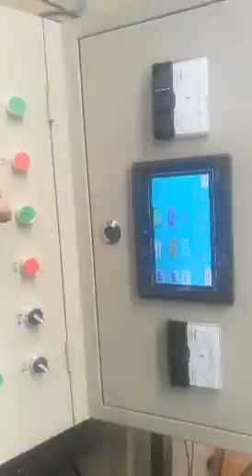chain link fence machine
HEBEI DIAOZHUO WIRE MESH EQUIPMENT CO.,LTD mainly design and produce kinds of wire mesh machines. Such as gabion mesh machine, hexagonal wire mesh machine, welding fence machine, automatic welding mesh machine, expanded metal machine, perforated metal machine, grassland mesh machine, fiberglass mesh machine, wire drawing machine and so on. More details kindly go to